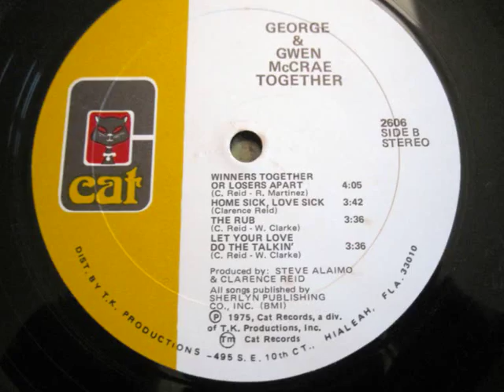George & Gwen McCrae - Winners Together or Losers Apart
Lp "Together"
1975 - Vizzzdeuh !